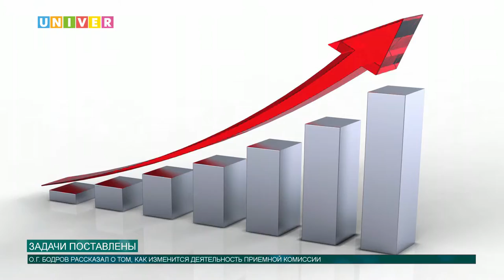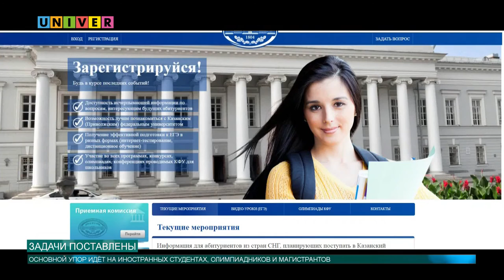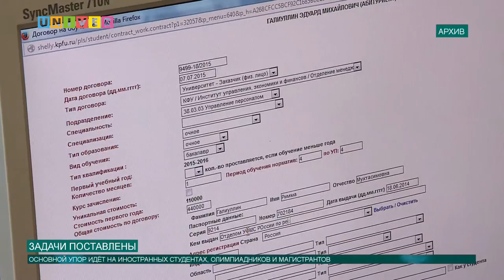ЗАДАЧИ ПОСТАВЛЕНЫ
У приемной комиссии Казанского федерального университета - новый ответственный секретарь. Им назначен Олег Бодров, возглавлявший с 2014 г  Центр профориентации и взаимодействия с работодателями Института управления, экономики и финансов КФУ. Какие изменения грядут в работе приёмной комиссии, узнавала наш корреспондент Елизавета Ефтифеева.